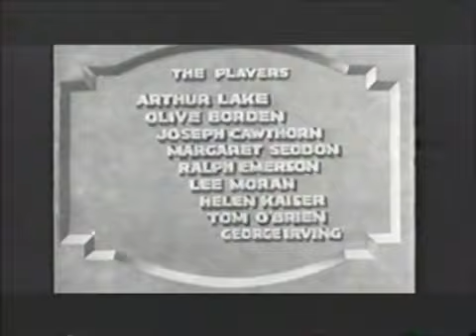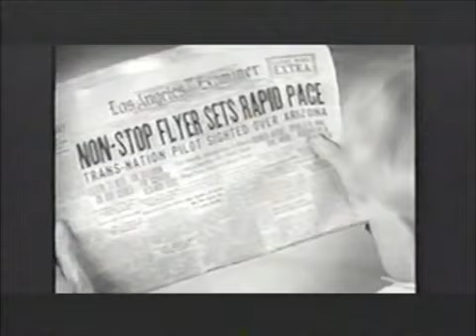Dance Hall - 1929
Dance Hall is a 1929 American pre-Code musical film directed by Melville Brown and written by Jane Murfin and J. Walter Ruben, based on the short story of the same name by Vina Delmar. The film centers a love triangle with a shipping clerk competing with a dashing aviator for the affections of a young taxi dancer. It was Radio Pictures' second to last release of the decade, and was a critical and financial flop.